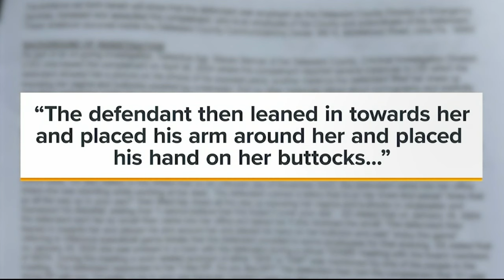Former Delaware County emergency services director facing new charges